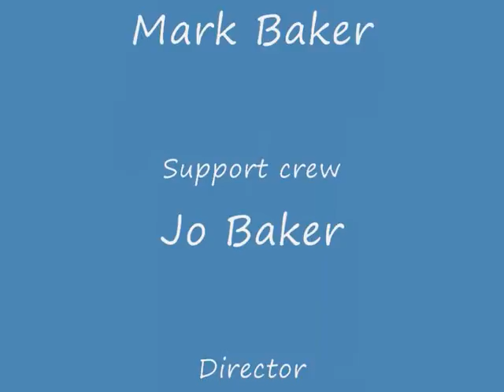Gary Baker, Whitianga festival of speed 2010 #2, Offroad New Zealand.